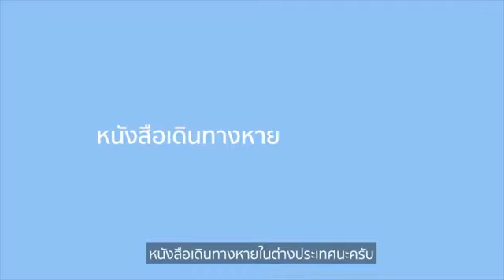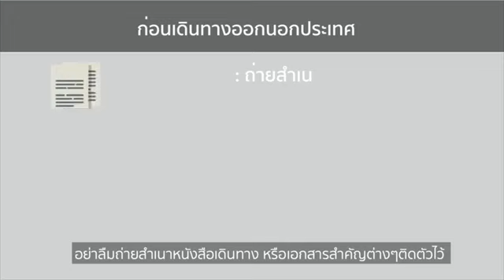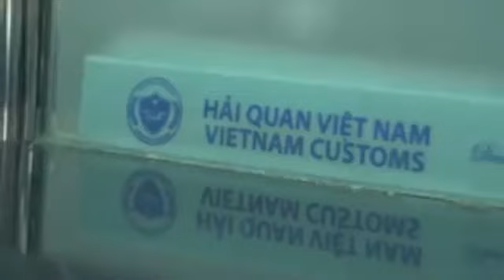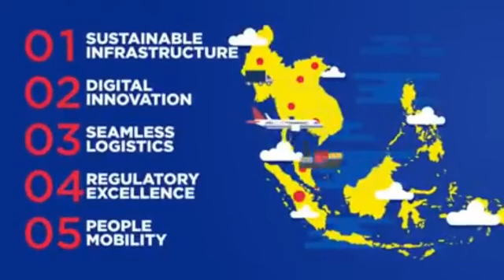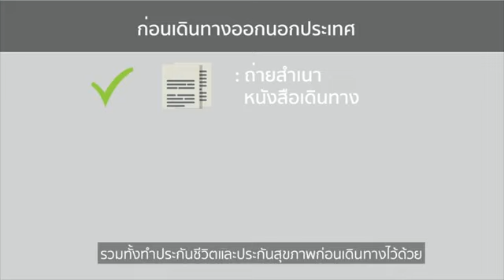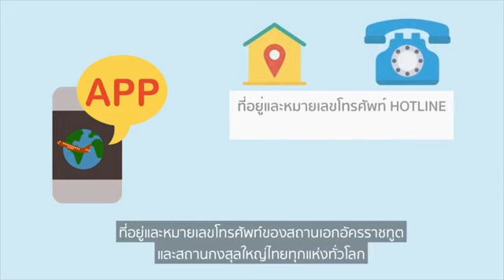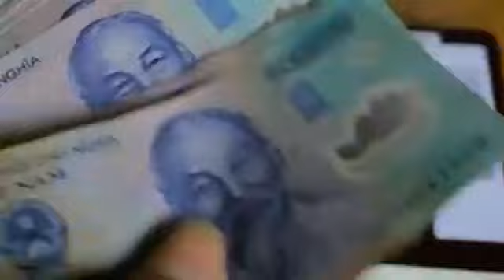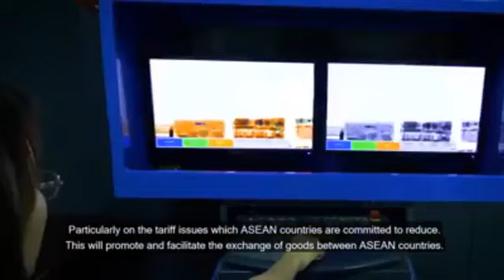Regional Consultation on South-South Cooperation in Asia and the Pacific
วันที่ ๒๗ มิถุนายน ๒๕๖๑ นายวิชาวัฒน์ อิศรภักดี ผู้แทนพิเศษของรัฐมนตรีว่าการกระทรวงการต่างประเทศ เป็นประธานกล่าวเปิดการประชุม Regional Consultation on South-South Cooperation in Asia and the Pacific: Towards the Buenos Aires Plan of Action 40th Anniversary ร่วมกับ นาย Kaveh Zahedi รองเลขาธิการบริหารด้านการพัฒนาที่ยั่งยืนของคณะกรรมาธิการเศรษฐกิจและสังคมแห่งสหประชาชาติสำหรับเอเชียและแปซิฟิก (Deputy Executive Secretary for Sustainable Development, the Economic and Social Commission for Asia and the Pacific – ESCAP) และนาย Jorge Chediek ผู้แทนเลขาธิการสหประชาชาติว่าด้วยความร่วมมือใต้-ใต้ และผู้อำนวยการสำนักงานสหประชาชาติเพื่อความร่วมมือใต้-ใต้ (Envoy of the United Nations Secretary-General on South-South Cooperation and Director of United Nations Office for South-South Cooperation - UNOSSC) ณ ศูนย์การประชุมสหประชาชาติ กรุงเทพ

การประชุมดังกล่าวจัดขึ้นเพื่อเป็นการเตรียมการด้านสารัตถะในประเด็นสำคัญของประเทศสมาชิก ESCAP สำหรับการประชุม Second United Nations High-level Conference on South-South Cooperation (BAPA+40) ที่จะมีขึ้นระหว่างวันที่ ๒๐-๒๒ มีนาคม ๒๕๖๒ ณ กรุงบัวโนสไอเรส สาธารณรัฐอาร์เจนตินา เพื่อเฉลิมฉลองการครบรอบ ๔๐ ปี ของการอนุวัติแผนปฏิบัติการบัวโนสไอเรส ซึ่งถือเป็นจุดเริ่มต้นที่สำคัญยิ่งของความร่วมมือเพื่อการพัฒนาระหว่างประเทศกำลังพัฒนา และเพื่อทบทวนความคืบหน้า ความท้าทาย แนวโน้ม และโอกาสของความร่วมมือใต้-ใต้ในภูมิภาคเอเชียและแปซิฟิก เพื่อสนับสนุนการบรรลุเป้าหมายการพัฒนาที่ยั่งยืน

ในโอกาสนี้ ผู้แทนพิเศษของรัฐมนตรีว่าการกระทรวงการต่างประเทศได้กล่าวเน้นย้ำ (๑) ความมีเอกลักษณ์เฉพาะตัวของความร่วมมือใต้-ใต้ ซึ่งตั้งอยู่บนพื้นฐานของความประสงค์ของประเทศกำลังพัฒนาที่จะมีความช่วยเหลือซึ่งกันและกันและความเป็นน้ำหนึ่งใจเดียวกัน (solidarity) บนหลักการที่สำคัญ เช่น การเคารพต่ออำนาจอธิปไตย การไม่แทรกแซงกิจการภายใน และการมีผลประโยชน์ร่วมกัน เป็นต้น ซึ่งทำให้ความร่วมมือใต้-ใต้เป็นหนึ่งในแนวทางความร่วมมือที่สำคัญที่ช่วยเสริม (complement) ความร่วมมือเหนือ-ใต้ ที่มีมาแต่เดิม (๒) ความสำคัญของกรอบความร่วมมือใต้-ใต้ ต่อภูมิภาคเอเชียและแปซิฟิก ซึ่งถือเป็นเครื่องมือสำคัญในการส่งเสริมความร่วมมือระหว่างภูมิภาคและอนุภูมิภาค และ (๓) ความตั้งใจของไทยที่จะมีบทบาทที่แข็งขันและต่อเนื่องในการเป็นหุ้นส่วนความร่วมมือเพื่อการพัฒนาในกรอบความร่วมมือใต้-ใต้และไตรภาคี ร่วมกับประเทศกำลังพัฒนาในภูมิภาค องค์การระหว่างประเทศ และประเทศสมาชิกสหประชาชาติ เพื่อส่งเสริมและสนับสนุนวาระการพัฒนาที่ยั่งยืน ซึ่งไทยได้ดำเนินนโยบาย SEP for SDGs Partnership มาอย่างต่อเนื่องตั้งแต่การเป็นประธานกลุ่ม ๗๗ ในปี ๒๕๕๙ และได้เผยแพร่หลักปรัชญาของเศรษฐกิจพอเพียง (Sufficiency Economy Philosophy – SEP) ให้เป็นหนึ่งในแนวทางเพื่อการบรรลุเป้าหมายการพัฒาที่ยั่งยืน (Sustainable Development Goals - SDGs)

การประชุมดังกล่าวประกอบด้วยผู้แทนระดับสูงและเจ้าหน้าที่อาวุโสจากหน่วยงานด้านความร่วมมือเพื่อการพัฒนาของประเทศสมาชิกและสมาชิกสมทบ ESCAP รวมถึงผู้แทนจากภาคเอกชน สถาบัน think tank และภาคประชาสังคม รวมกว่า ๘๐ คน